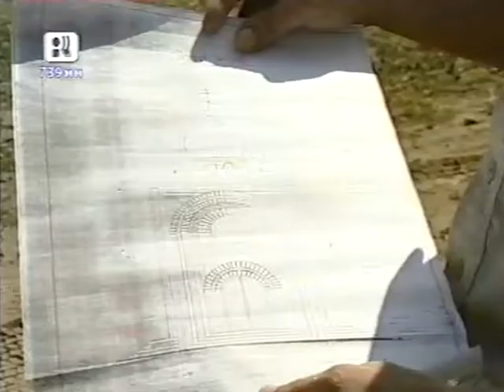Закладка камня часовни в лицее милиции имени Героя России Ф. Кузьмина